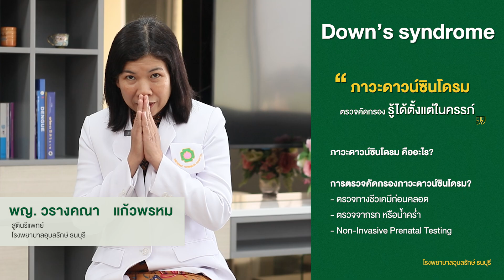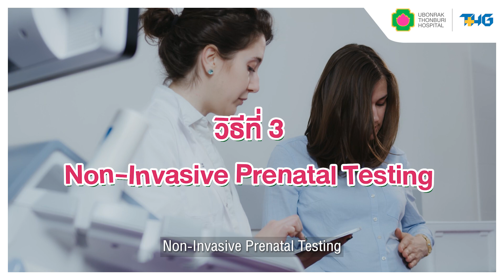"ภาวะดาวน์ซินโครม" ตรวจคัดกรอง รู้ได้ตั้งแต่ตั้งครรภ์ - โรงพยาบาลอุบลรักษ์ ธนบุรี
"ภาวะดาวน์ซินโดรม" ตรวจคัดกรองรู้ได้ตั้งแต่ในครรภ์
วิธีตรวจคัดกรอง
วิธีที่ 1 การตรวจทางชีวเคมีก่อนคลอด
วิธีที่ 2 ตรวจจากรก หรือ น้ำคร่ำ
วิธีที่ 3 Non-Invasive Prenatal Testing (NIPT)

การตรวจคัดกรองที่ปลอดภัยและแม่นยำที่สุด
แนะนำ NIPT เป็นวิธีหลัก

การตรวจเช็คอย่างละเอียด จะช่วยให้ครอบครัวสามารถวางแผนเตรียมความพร้อม และดูแลเจ้าตัวเล็กได้อย่างมีประสิทธิภาพ

☎ โทร 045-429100 แผนกสูตินารีเวช ต่อ 2523

❣️บริการด้วยหัวใจ ดูแลใส่ใจดุจญาติ